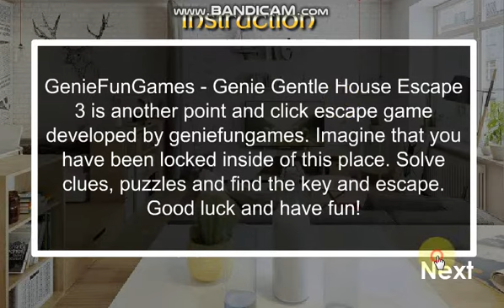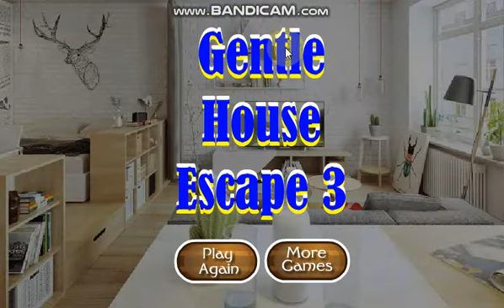Genie Gentle House Escape 3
GenieFunGames - Genie Gentle House Escape 3 is another point and click escape game developed by geniefungames. Imagine that you have been locked inside of this place. Solve clues, puzzles and find the key and escape. Good luck and have fun!